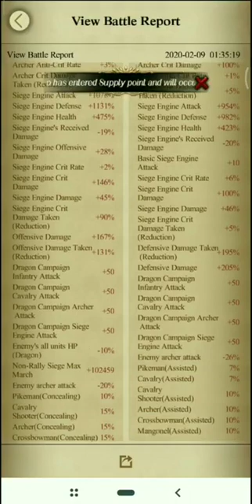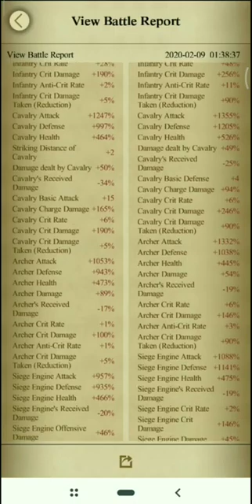EN S7 Dragon Campaign PSY#1521 VS MTX#1624 VVV 1082